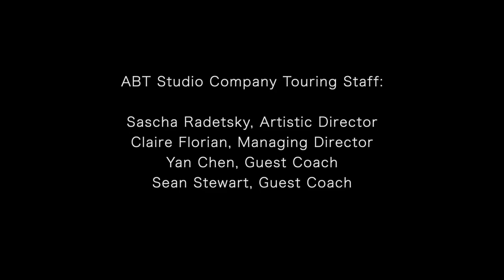ABT Studio Company on Tour: Duke University 🔹 A Dancer’s Perspective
Take a peek inside the second of three annual ABT Studio Company residencies at Duke University in Durham, North Carolina, creating new work with Stefanie Batten Bland in February 2020!

Edited by Cy Doherty
Thank you, Duke Performances, for making these residencies possible!
Performance footage and selected rehearsal footage by John Laww
Dancers: Tristan Brosnan, Cy Doherty, Teresa D’Ortone, Tillie Glatz, Elwince Magbitang, SunMi Park, Gabriel Rajah, Andrew Robare, Yoon Jung Seo, Shino Tsurutani, Aleisha Walker
Choreography: Stefanie Batten Bland, Amy Hall Garner, Jessica Lang, Brendan Saye, Larry Keigwin, August Bournonville, Antony Tudor, Marius Petipa, Rostislav Zakharov
Music: Original compositions by Brooks Frederickson; “Thunders and Lightings” by Ezio Bosso; “Are You Bored Yet?” by Wallows

Become an ABT Member with a donation to ABT’s Crisis Relief Fund, and receive access to exclusive videos and behind-the-scenes benefits